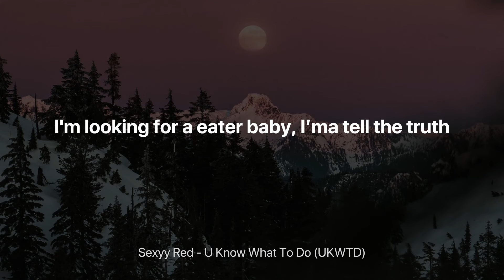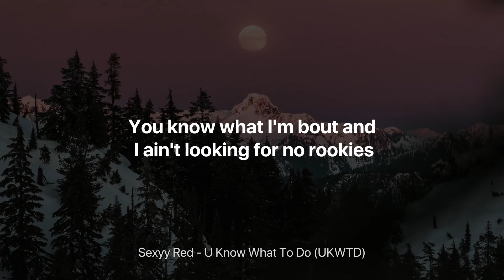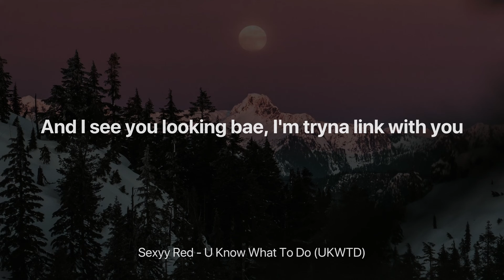Sexyy Red - U Know What To Do (UKWTD) (Clean Lyrics)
Sexyy Red - U Know What To Do (UKWTD)